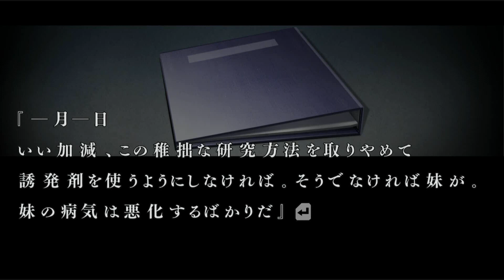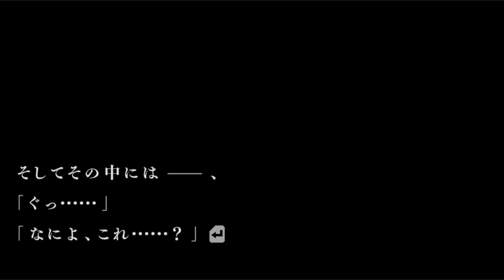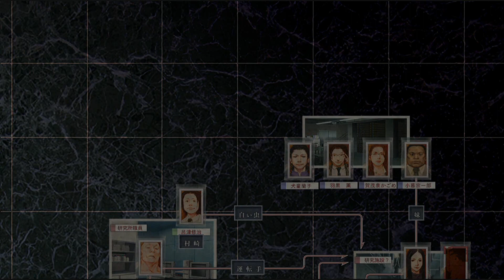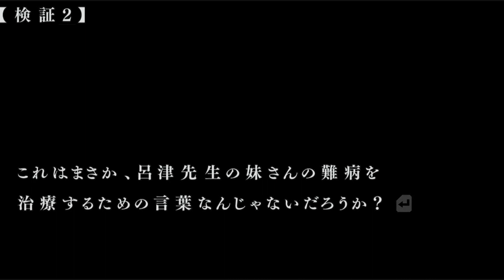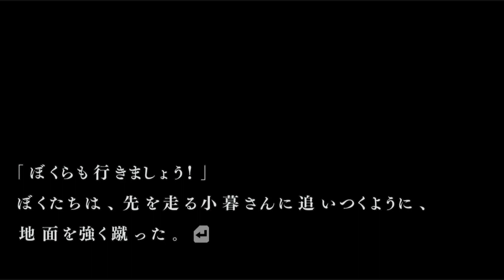【第一話：科学ルート】都市伝説：高額アルバイト│流行り神3 警視庁怪異事件ファイル #27 ▼【実況プレイ/流行り神１・２・３パック攻略】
■第一話：高額アルバイト
■科学ルート
■Sクラスクリア / データベースコンプリート を目標にしていきます。

■流行り神シリーズの動画です。
【序章＆第零話】都市伝説を題材にしたホラーアドベンチャーゲーム│流行り神 警視庁怪異事件ファイル #1 ▼【実況プレイ/流行り神１・２・３パック攻略】【友達の友達/チェーンメール】

【序章/第零話】日本一ソフトウェア様公認！都市伝説を題材にした奇妙な事件に迫る│流行り神2 警視庁怪異事件ファイル #1 ▼【実況プレイ/流行り神１・２・３パック攻略/都市伝説/友達の友達/黒闇天】
■タイトル：流行り神3 警視庁怪異事件ファイル / 流行り神１・２・３パック / はやりがみ
■本体：PS5 / PS4 / Switch

流行り神3 警視庁怪異事件ファイル 流行り神 １・２・３パック 実況 実況プレイ 攻略 BGM